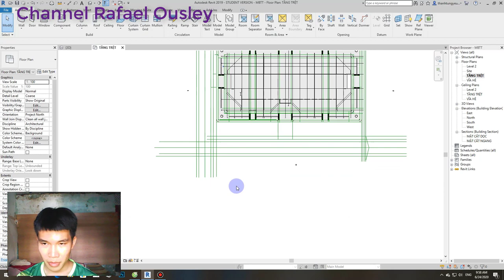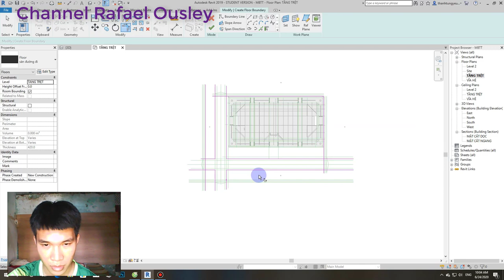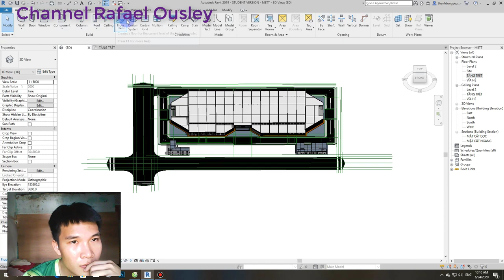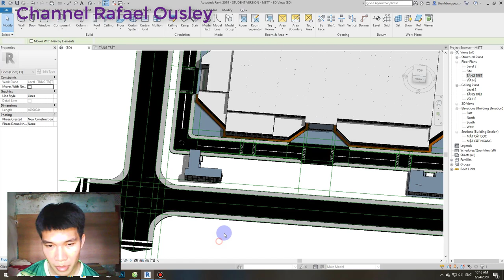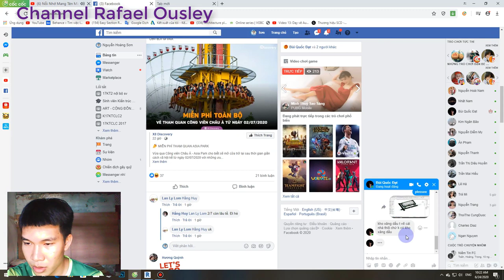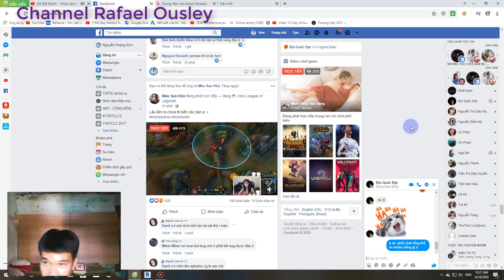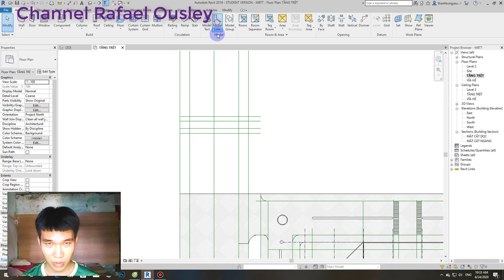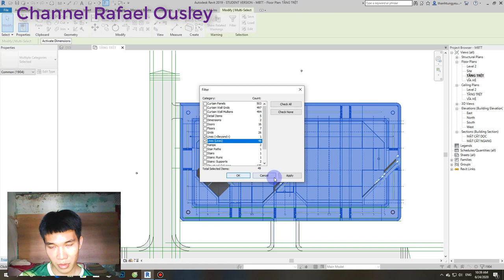3D perspective with Autodesk Revit 2019 Software Part 3 Full HD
3D perspective with Autodesk Revit 2019 Software Part 3